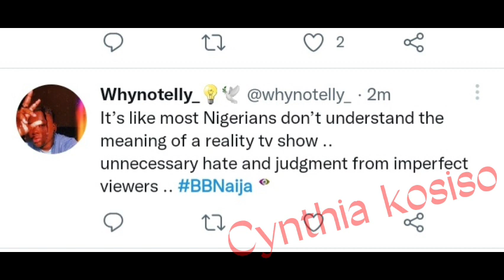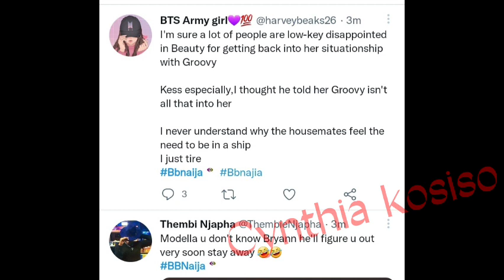Groovy & Beauty are back together / Deji's plan to take Bella from Sheggz / Bbnaija season 7 update